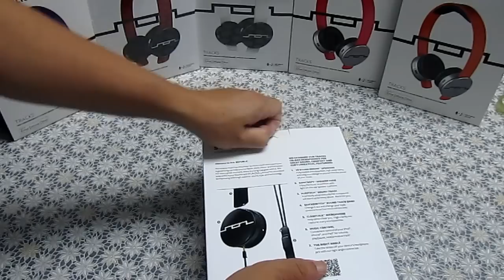Sol Republic Tracks Black On-Ear Headphones Remote with Mic Interchangeable